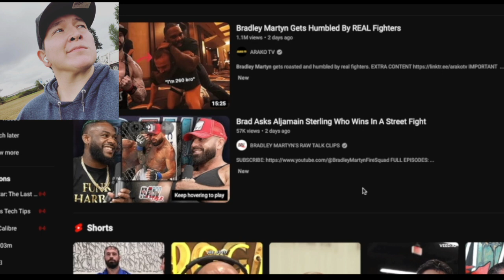bradly martin needs to BE HUMBLED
here are the things i am using 2021

HELP ME MAKE CRAP CONTENT

canon 7d

 My phone i use to vlog on at work!